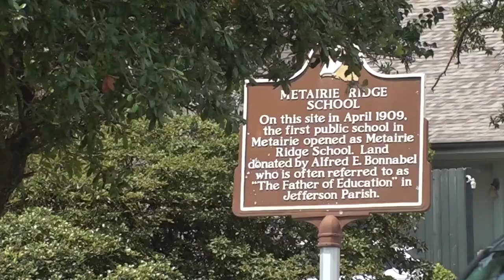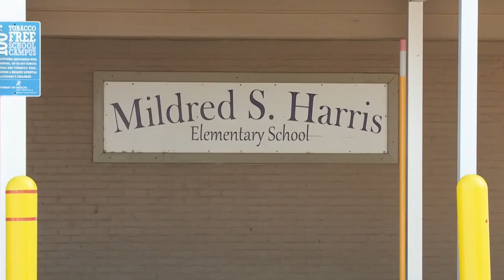Metairie residents concerned over future of former Haynes Academy campus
According to JP School Board Member Clay Moise, they've received a 'tremendous' amount of interest in the property.